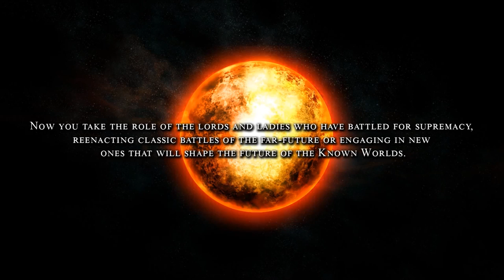Fading Suns Noble Armada GDC 2015 trailer